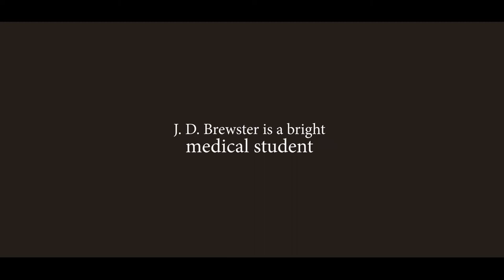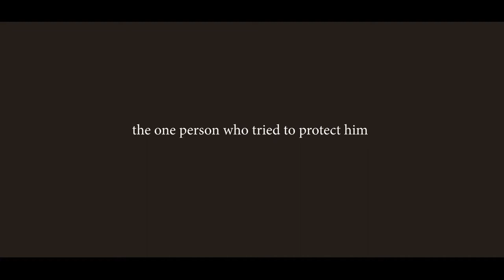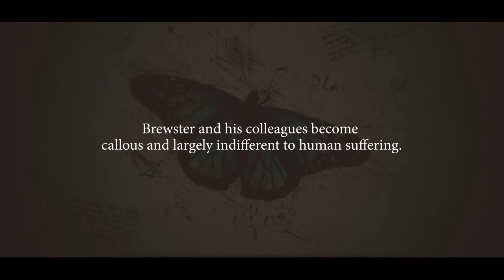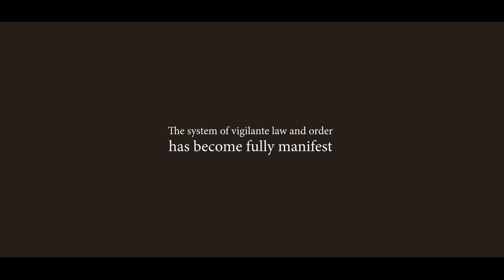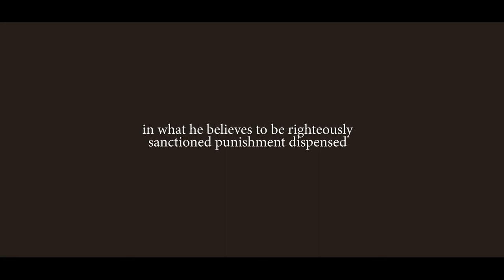DNR II Cinematic Trailer by Don W. Hill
J. D. Brewster is a bright medical student whose promising career is teetering on the edge of disaster. After the head nurse on the medical/surgical unit dies from complications of injuries sustained in a vicious botched carjacking attempt,
Available at Bookwhip and Amazon.com

Brewster becomes demoralized. Sadly, the one person who tried to protect him was now gone.
Forced to abandon his scientific research projects through no fault of his own, Brewster finds himself in a no-win situation as the pervasive culture of the Hospital is brutal and unforgiving toward medical students.
As a consequence to unrelenting and dehumanizing emotional abuse, Brewster and his colleagues become not only callous and largely indifferent to human suffering

The occult "clinical justice" system hidden within the bowels of the university turned out to be much more than just an unsubstantiated rumor whispered amongst the naïve medical students and members of the medical staff.
The system of vigilante law and order has become fully manifest Brewster is now evolving into an avenger who willingly participates in what he believes to be righteously sanctioned punishment dispensed to those who violate the laws that constitute the very fabric of social order.

In this continuing tale, a young student at the Texas Medical Center in Houston is confronted with the intertwining world of healthcare and the dark and evil forces lurking within the encroaching shadows of moral decay